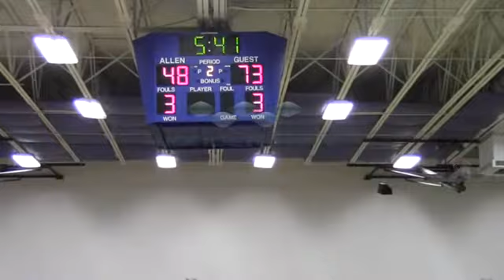spsu vs allen away 2